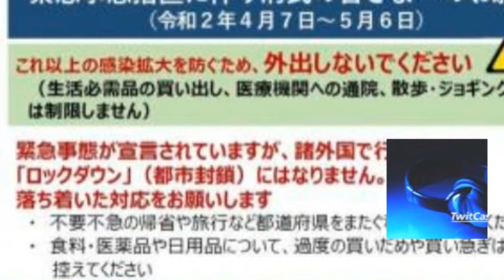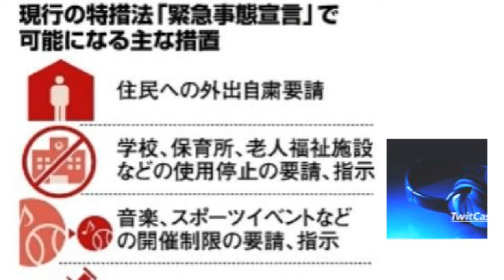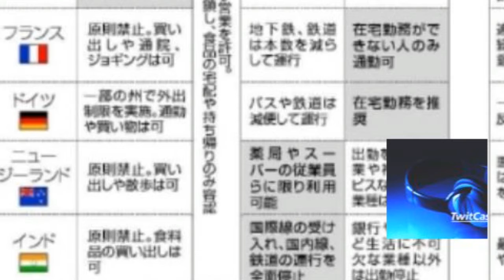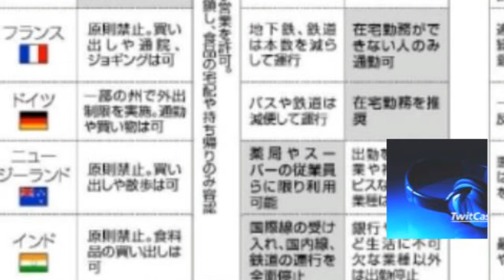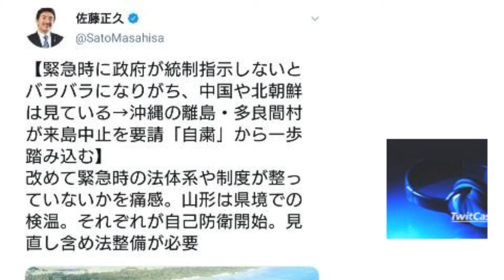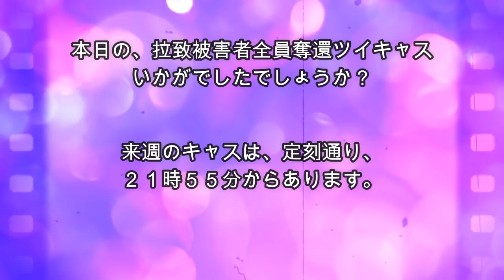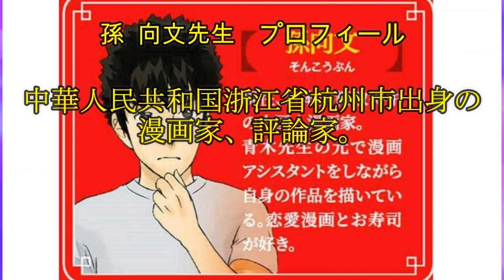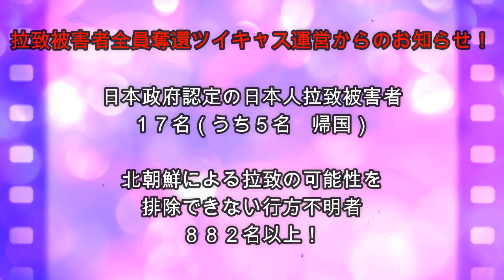拉致被害者全員奪還ツイキャス 2020年04月12日放送分 山岡 鉄秀先生 コメント無し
出演者は、しぇりーさんです。本日は情報戦略アナリスト 山岡 鉄秀先生です。ぜひお聞きください。

来週０４月１９日の放送のゲストは漫画家 の 孫 向文先生をお招きしての放送となります。お楽しみに！次週日曜日も拉致被害者全員奪還キャスにお越しください。